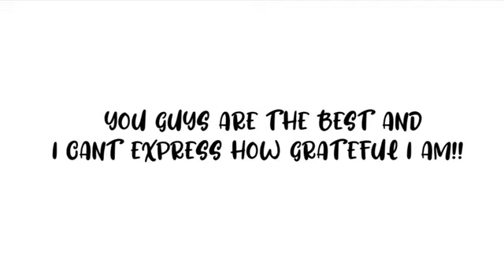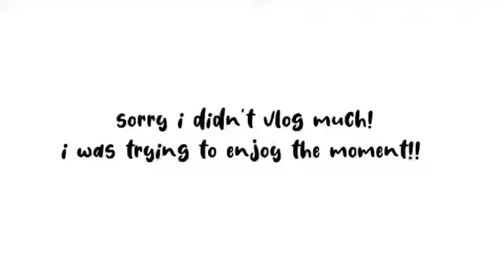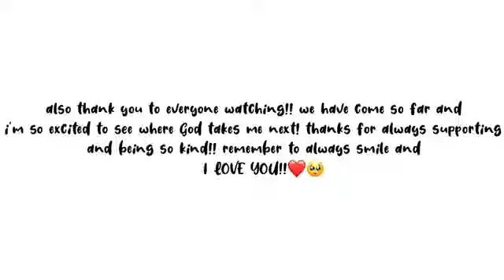I HIT 1K SUBSCRIBERS & HAD A PARTY!!!!!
outro by eva grace

FAQ
how old are you? - 15
what’s your religion? - Christian
what grade are you in - 9th
how many siblings do you have? - 4

VSCO: @abbyjinesss